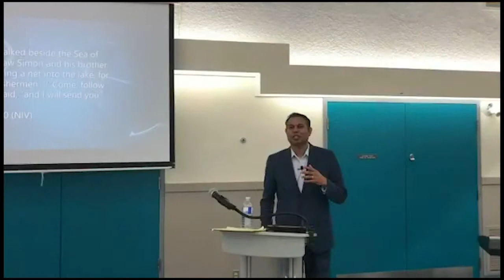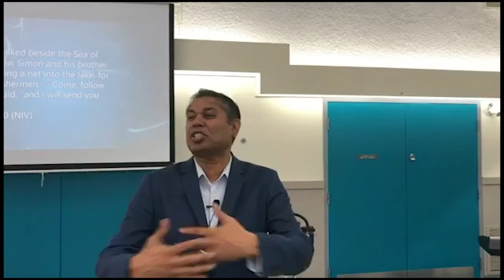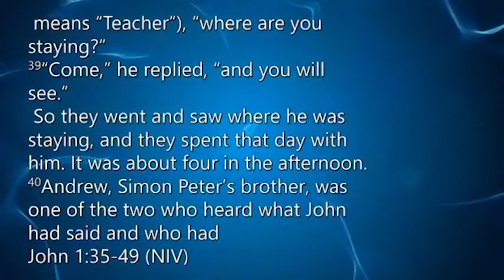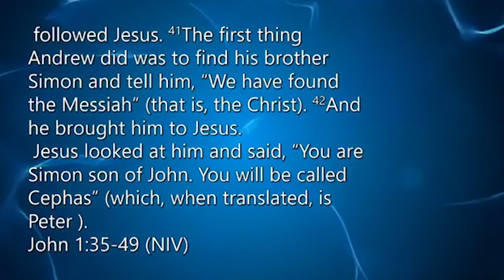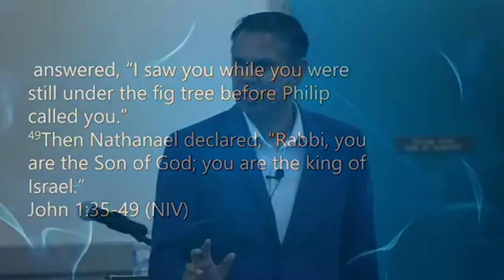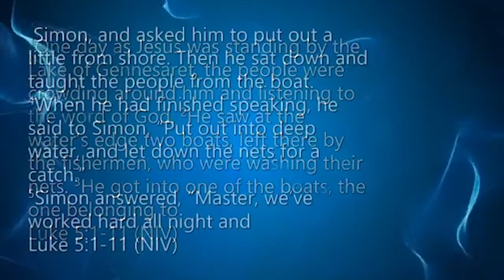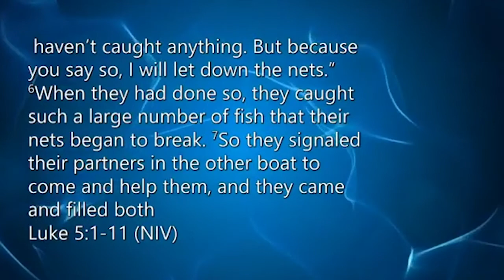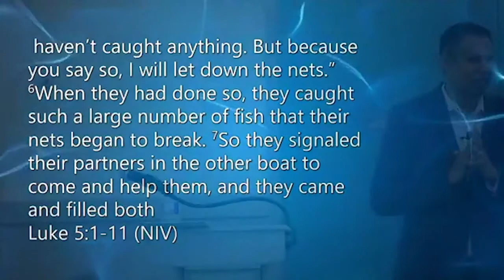Follow me. First Call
It's time to give Bible another chance. Even if you've tried it all a few times without success. The story of Jesus calling His first disciples maybe your inspiration.